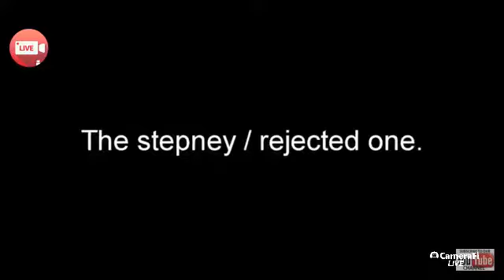Afghan cricket players